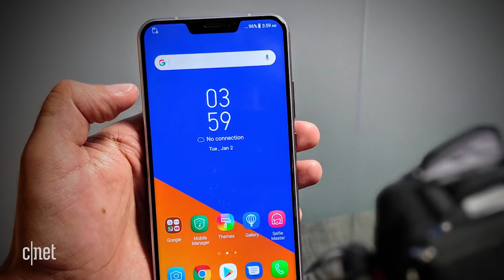Android P developer preview now available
Google's newest Android build is available for devs to tinker with, but don't expect it on your smartphone in the near future.